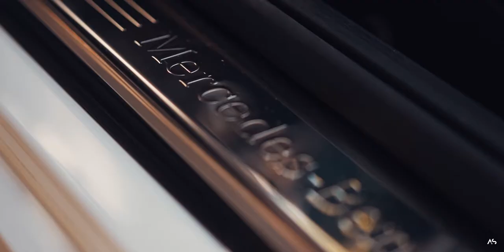Mercedes Benz SL 300 AMG | Cinematic